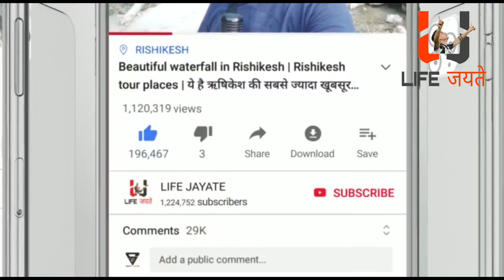Subhash Ghai Commented On Bidipta Chakraborty | Indian Idol 13 | Neha Kakkar | Himesh | Vishal